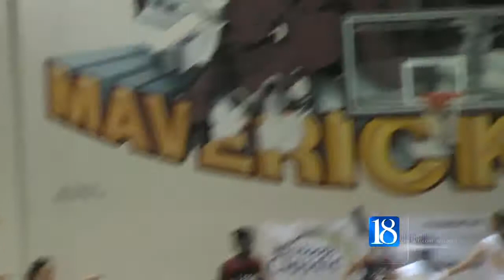Friday Night Frenzy